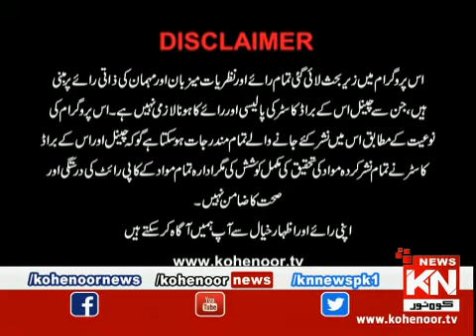Istakhara 06 April 2020 | Kohenoor News Pakistan